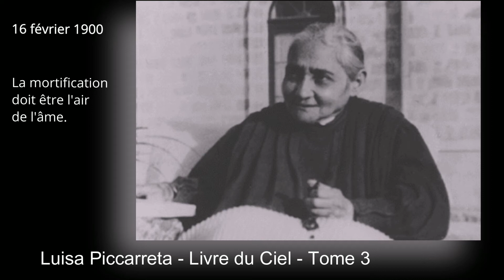Luisa Piccarreta - Tome 3 - 16-02-1900 - La mortification doit être l'air de l'âme.